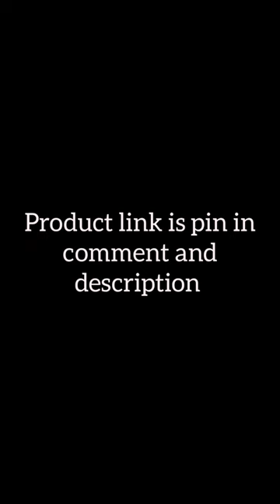Suction Cup Lock Safe Door Handle